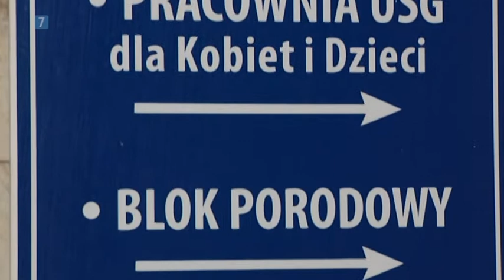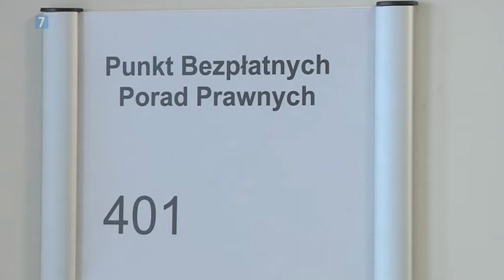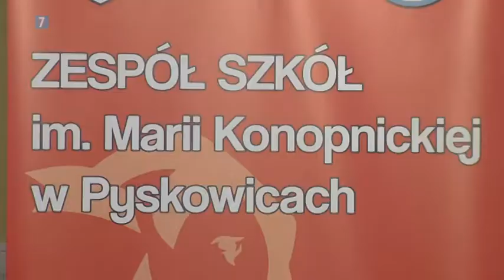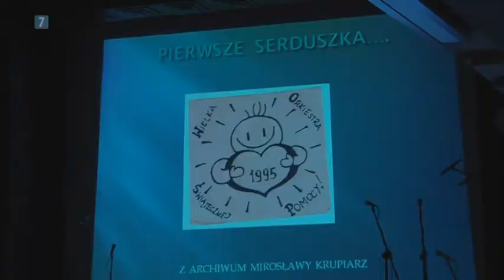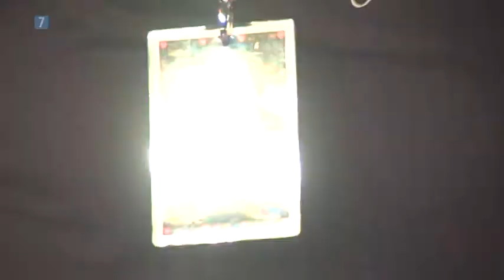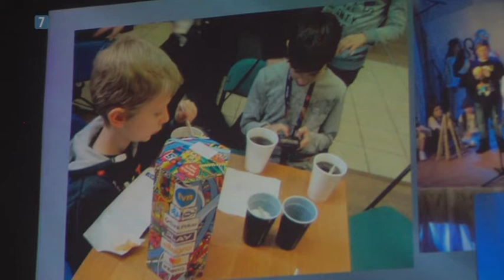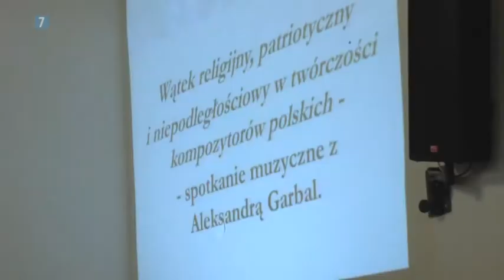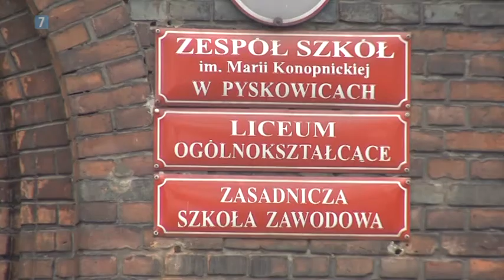Powiat Gliwicki w Oku Kamery styczeń 2019